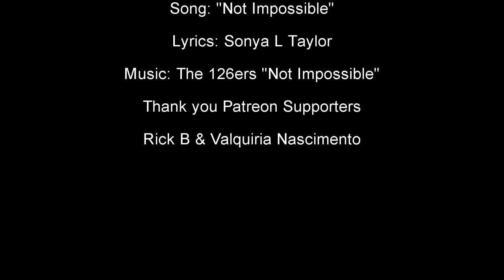Finley & Love - Not Impossible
Song: "Not Impossible" by Sonya L Taylor (not released)
Lyrics created specifically for this edit

Rick B & Valquiria Nascimento - I truly appreciate your support!